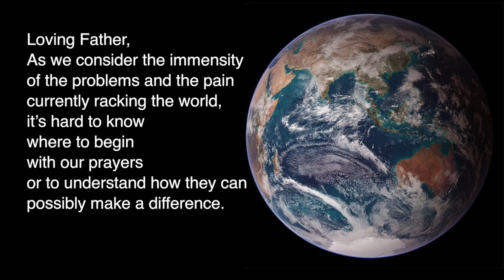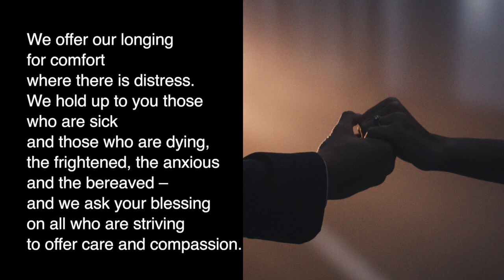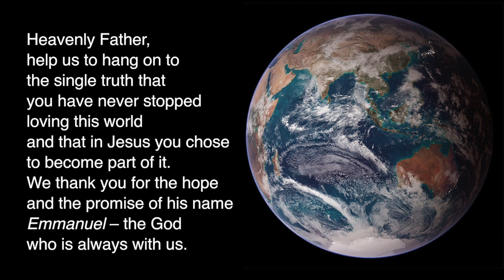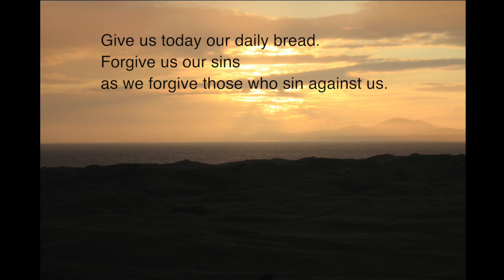Intercessions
These intercessions, written by Clare Matthews, are our prayers for others at this particular time.